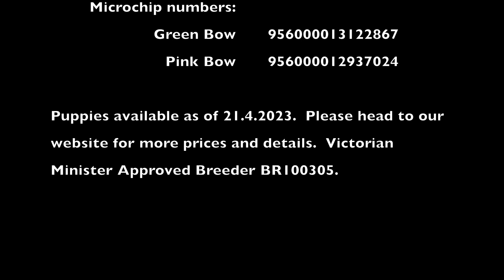Banksia Park Puppies Cavoodles being Cheeky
🤪😆🤪Cheeky Cavoodle Puppies 🤪😆🤪
These cheeky little ones love playing together in our Rainbow yard!  How funny are they?  So many laughs happen here!
They are ready to have some fun at your home!

Microchip numbers:
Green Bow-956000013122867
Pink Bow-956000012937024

Victorian Minister Approved Breeder BR100305